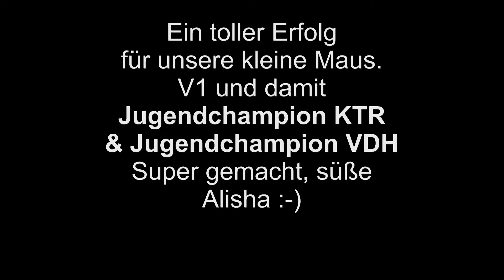Kassel2013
Rassehundeausstellung Kassel 2013